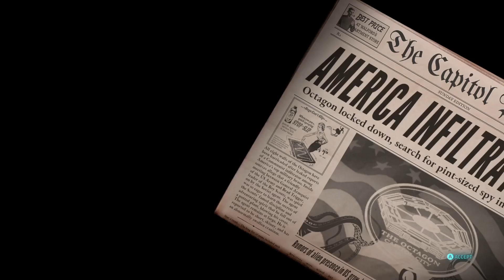Mr. Crypto Goes To Capitol City - Destroy All Humans! Gameplay (No Commentary) Part 9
We are going to the capital, where the alpha human lives - the president!